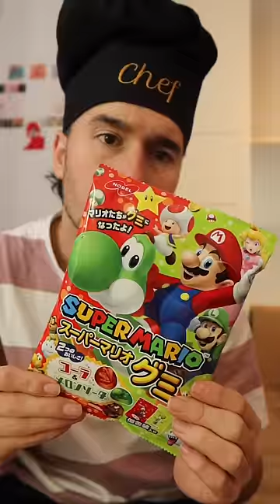Do these Sweets Transform You?